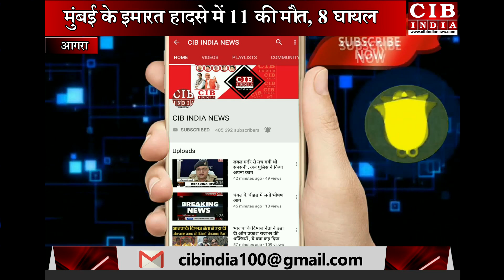पुलिस ने किया इंटरनेशनल साइबर फ्रॉड का खुलासा